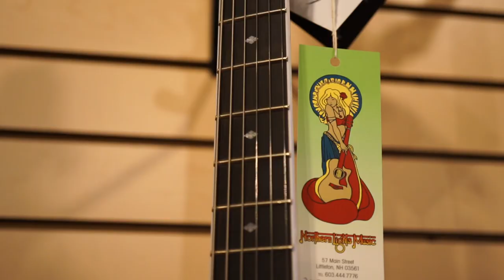Taylor T5z Standard Tobacco Sunburst through Carr Impala 1112194133